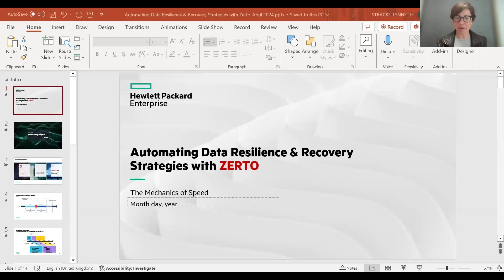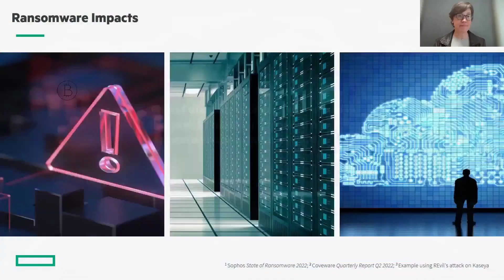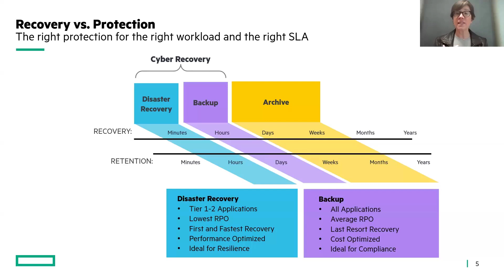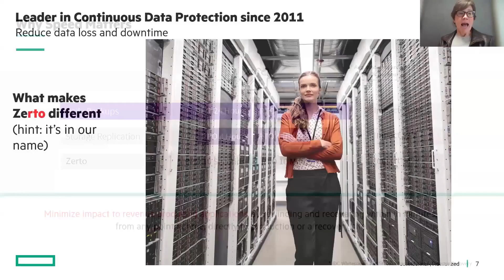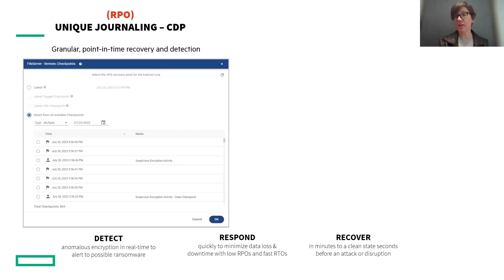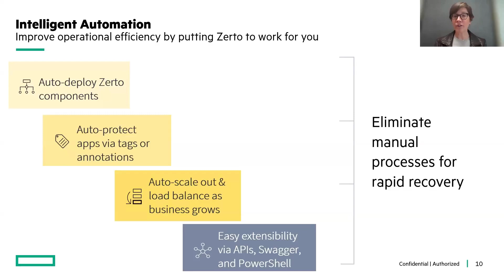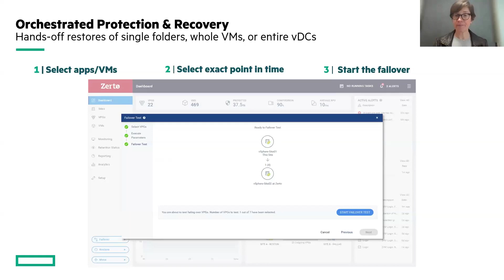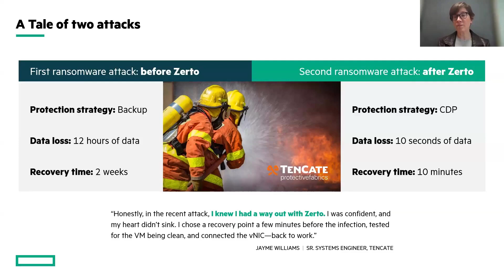HPE Zerto Ransomware Protection Webinar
Join us for a webinar discussing HPE Zerto Ransomware Protection including strategies, best practices, and technologies for safeguarding data to ensure business continuity in the event of a ransomware attack.

Zerto is known for its disaster recovery and data protection solutions, this webinar will cover how combining their expertise with HPE's and Comport infrastructure and managed services solutions offers comprehensive protection for businesses.